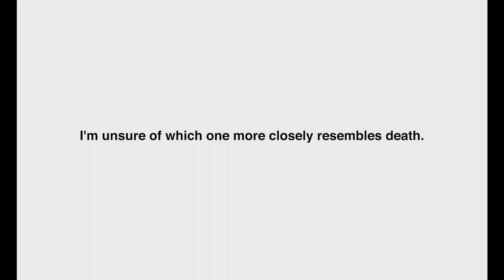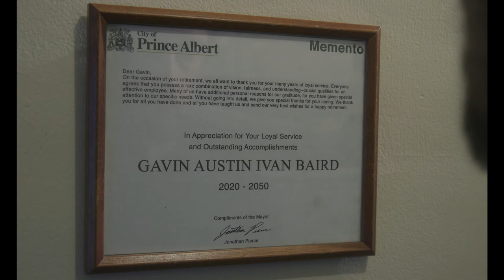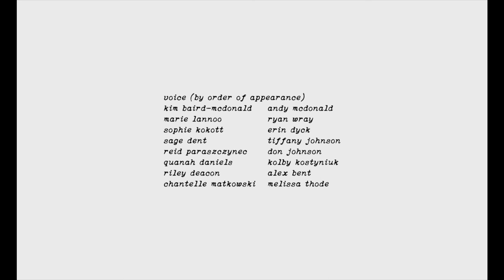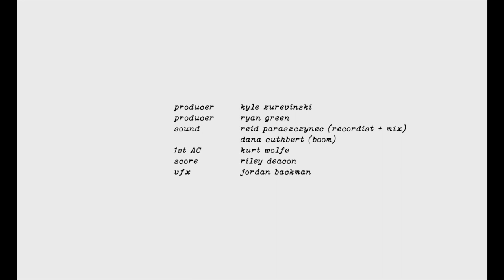Behind the Windowpane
A somewhat autobiographical look at the past, present, and future life of director Gavin Baird.